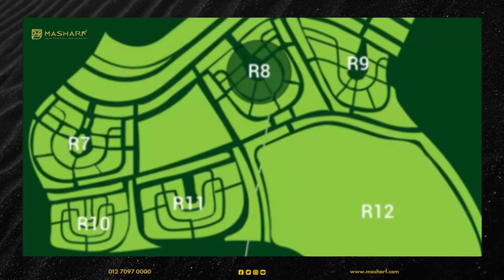Scarta Compound New Capital - R8 - كمبوند سكارتا العاصمة الإدارية الجديدة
All you need to Know about Scarta Compound New Capital - كل ما تريد معرفته عن كمبوند سكارتا العاصمة الإدارية الجديدة كمبوند سكني راقي يقع في الحي السكني الثامن R8، وتبلغ مساحة الكمبوند 20 فدان من تطوير شركة مكة للاستثمار العقاري وفقًا لأفضل المعايير الهندسية علي الطراز الاوربي

Scarta Compound Video Chapters:
► Scarta Compound New Capital Video: 00:00
► Scarta New Capital Design: 0:10
► Scarta New Capital Location: 0:20
► Scarta New Capital Payment Plan: 0:30

Scarta New Capital Units For Sale: (Available Soon On Website)

كمبوند سكارتا العاصمة الإدارية الجديدة من شركة مكة للاستثمار العقاري
Scarta New Capital by Makkah Real Estate Investment Company